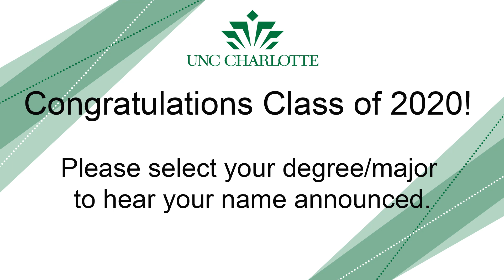Greetings from The William States Lee College of Engineering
Dean Robert Keynton congratulates 2020 graduates from The William States Lee College of Engineering.